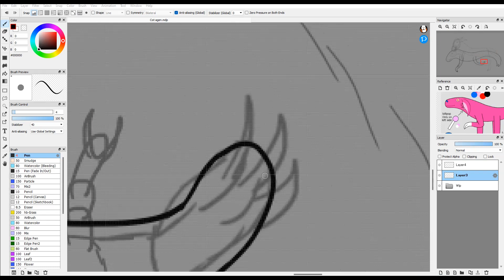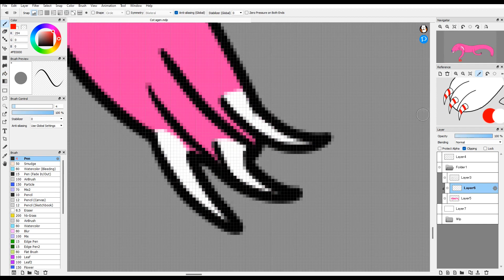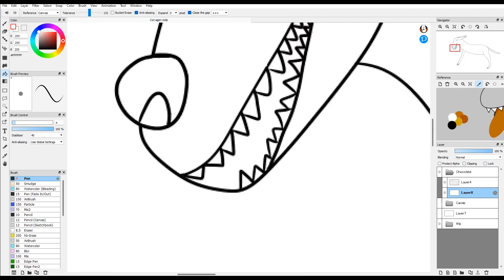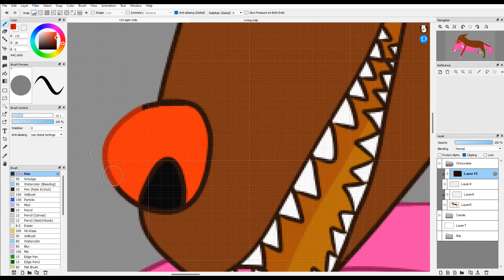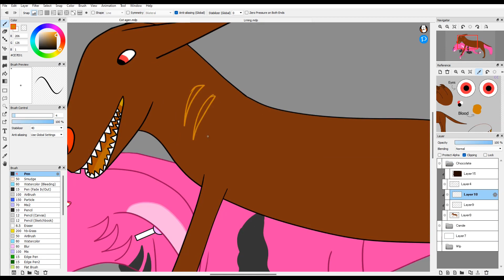Gotcha-speedpaint (Blood warning)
The first post of the new year YAY!

Sorry this took so long I was busy playing this game called Maneater it's really fun.

Here's some Lore for the characters candy and chocolate Hound as that is noticeable they do not like each other candy is chocolate hounds prisoner because she keeps the factory running if she leaves the Factory The Factory stops he keeps her a prisoner here just for the production of Toxic candy.

The funny thing is the only thing I can think about while Making this is my Sona Devouring chocolate Hound because he likes chocolate and he really likes caramel chocolate.

Which one do you prefer candy or chocolate?

Songs